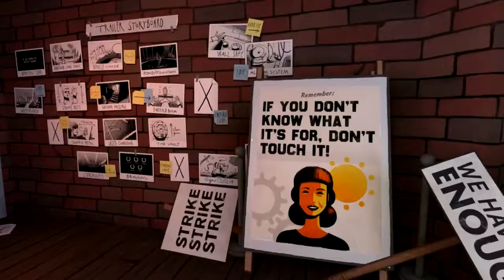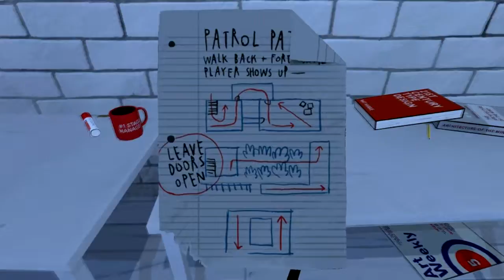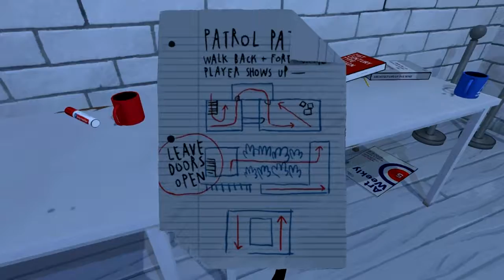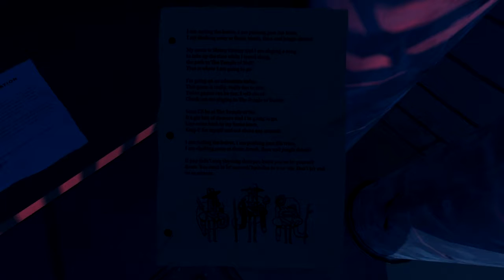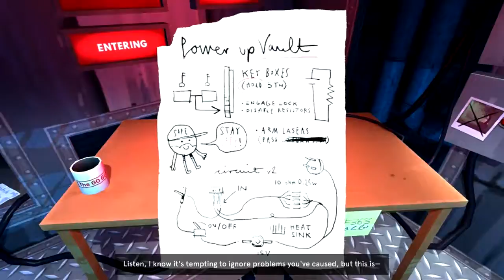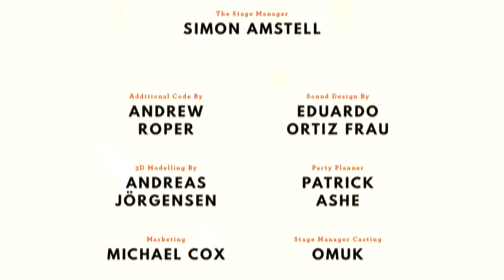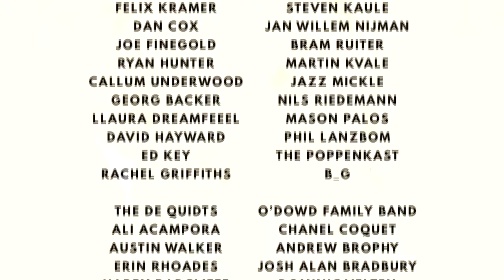Dr. Langeskov, The Tiger, and the Terribly Cursed Emerald: A Whirlwind Heist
A 15 minute heist game by Crows Crows Crows & Directed by William Pugh (The Stanley Parable).